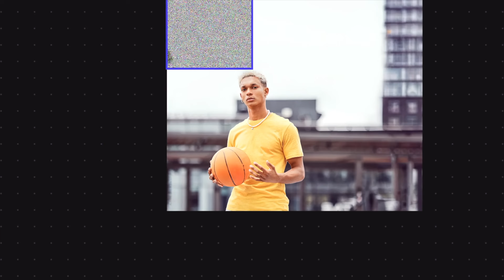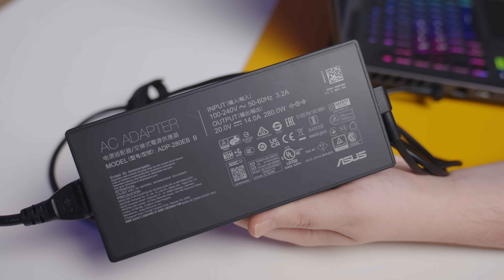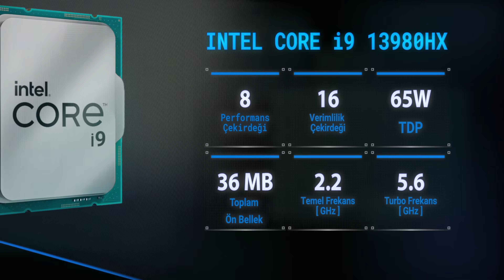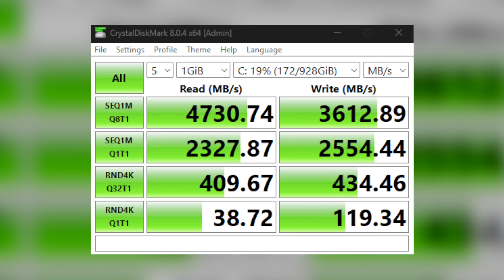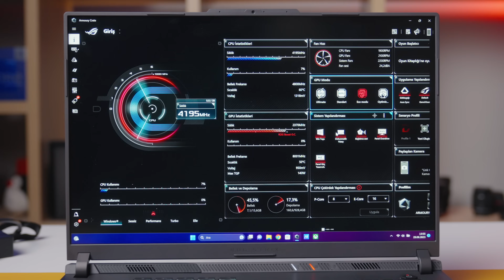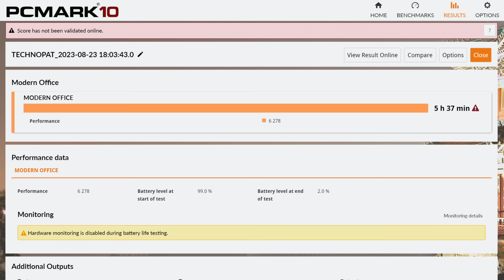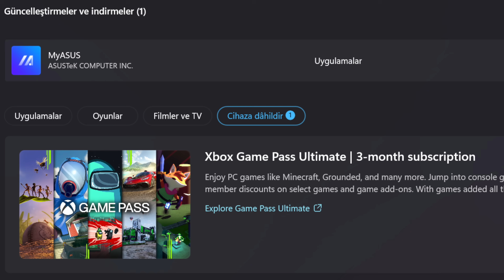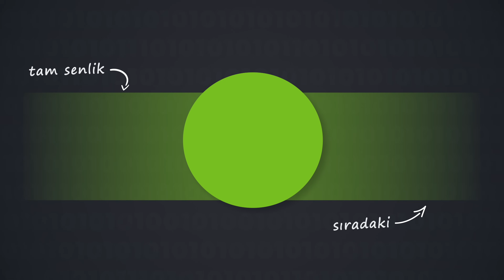ASUS ROG Strix G16 G614 Oyun Bilgisayarı İncelemesi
Asus'un Intel Core i9 13980HX ve Nvidia GeForce RTX 4060 Mobil ekran kartına sahip bilgisayarını test ettik. Fiyat bilgisi için Detaylı bilgi için

00:00 - Asus ROG Strix G16
00:18 - ROG Strix kasalar
01:41 - RTX 4060 ekran kartı
03:03 - Ekran özellikleri
04:15 - Webcam
04:41 - Klavye ve Toucpad
05:43 - Boyutlar ve ağırlık
06:37 - Adaptör
07:26 - Girişler ve çıkışlar
08:46 - Kasa sıcaklıkları
09:41 - Soğutma sistemi
10:08 - Ses testi
11:27 - Intel Core i9 13980HX işlemci
13:58 - MUX Switch
14:30 - Nvidia GeForce RTX 4060 Mobil ekran kartı
16:26 - Depolama
16:54 - Batarya
17:53 - Hoparlörler
18:14 - Wi-Fi ve Bluetooth
19:07 - Armoury Crate
21:17 - AIDA64 testi
22:52 - Pil testi
23:29 - Red Dead Redepmtion 2 testleri
23:59 - Call of Duty Modern Warfare II testi
24:35 - Cyberpunk 2077 testleri
26:14 - Forza Horizon 5 testi
26:24 - Marvel's Spider-Man Remastered testleri
27:00 - F1 2022 testleri
27:40 - Returnal testleri
27:52 - The Last of Us Part I testleri
28:30 - Valorant testi
29:06 - Wolfenstein: Youngblood testi
30:09 - Neden 1600p panel?
31:02 - Artılar ve eksiler
33:50 - Kapanış

Nvidia GeForce RTX 4060 Mobil ekran kartı
• 2295 MHz temel ve 2370 Boost frekansı
• 8GB GDDR6 VRAM bellek
• 140W TDP
• MUX Switch sayesinde sadece NVIDIA ekran kartı kullanılabiliyor
• DLSS 3 desteği